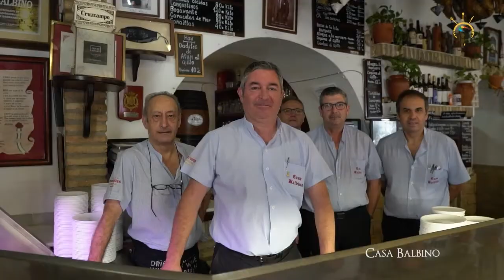Especial Sanlúcar Capital Española de la Gastronomía (Madrid)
Desde el Hotel NH Collection de Madrid primera gran cita gastronómica organizada por el Ayuntamiento de Sanlúcar de Barrameda y la Diputación de Cádiz, una vez Sanlúcar es ya oficialmente Capital Española de la Gastronomía